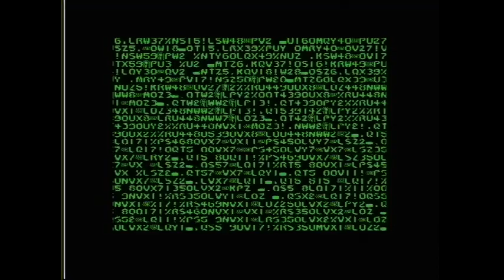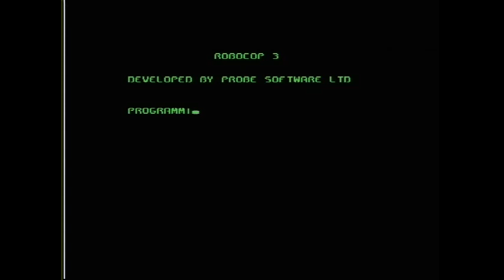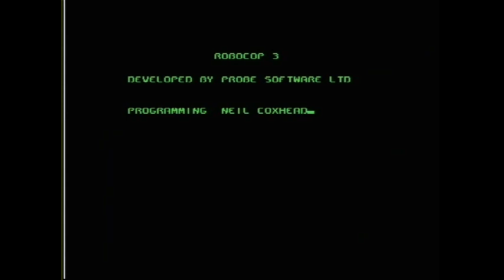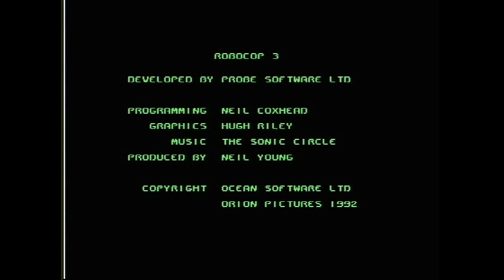Robo Cop 3 (Intro) C64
RoboCop 3 is a video game based on the 1993 film of the same name. Amiga, Atari ST and DOS versions were developed by Digital Image Design beginning in September 1990, and published by Ocean Software in December 1991. The Digital Image Design version includes multiple gameplay styles. During 1992 and 1993, other versions consisting of side-scrolling platform gameplay were released for the Commodore 64, ZX Spectrum, NES, Super NES, Game Gear, Master System, and Sega Genesis.